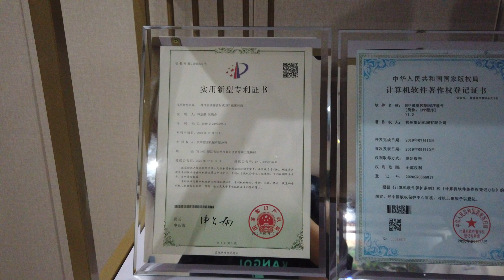EPSOLE CERTIFICATION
Hangzhou Epsole Technologies Co.,Ltd